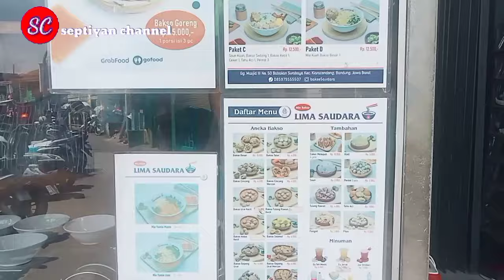COBAIN NIKMATNYA BAKSO 5 BERSAUDARA BANDUNG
Halo sobat septiyan channel semoga kalian selalu di beri kesehatan dalam beraktivitas agar bisa selalu update sama info info di video aku...
Untuk video hari ini saya akan ajak kalian untuk nyobain bakso yang lagi viral yang katanya dari pagi sampai baru siang aja udah habis ratusan porsi, yuk langsung aja ikutin terus ya video kali ini kakak kalian tahu segera apa bakso kali ini, langsung aja ikuti terus ia videonya sampai akhir